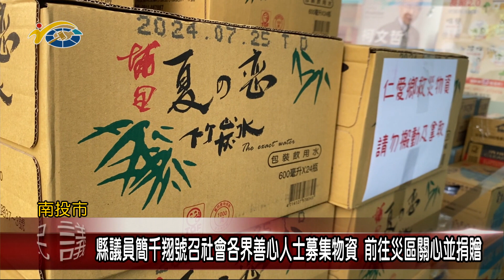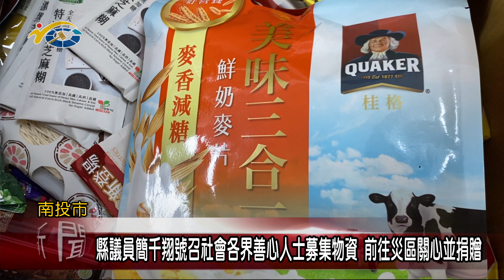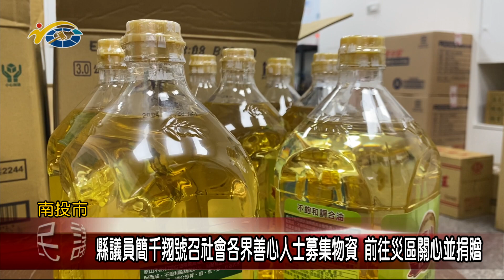20230810 南投縣議會 民議新聞 縣議員簡千翔號召社會各界善心人士募集物資 前往災區關心並捐贈(縣議員 簡千翔)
卡努颱風外圍環流影響，仁愛鄉遭豪雨肆虐，各部落對外道路遭阻斷，目前部分路段已搶修完成，縣議員簡千翔也協助號召社會各界善心人士、民間團體，捐贈多項物資，率領服務團隊送往各部落，並呼籲縣府與公所應做好物資分配，讓受災戶都能得到幫助。